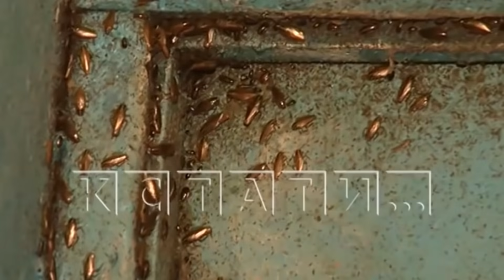Mc Бабка & Смелыч - Никак Не Живём (Tik Tok Remix) [Хит 2021]